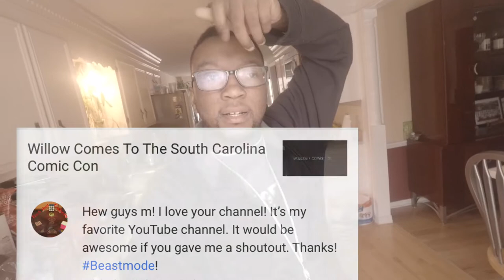FULL DAY VLOG 1/29/19 Links in Description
SHOUTOUT TO MOKAY FAMILY TV AND TRICK SHOT CUBERS